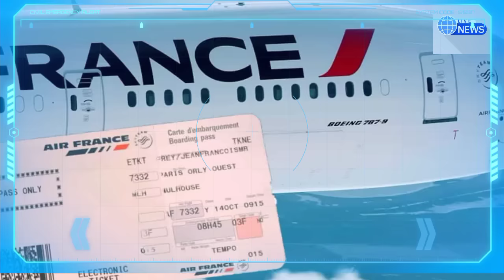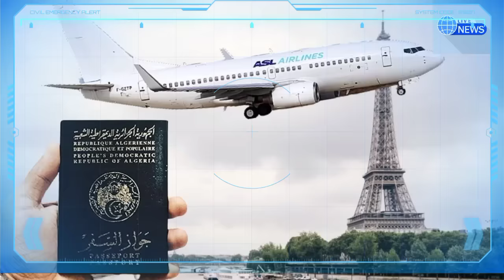Vols France - Algérie Chez Air France : une offre de dernière minute à 340 Euros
Algérie Ferries : nouvelle condition imposée aux voyageurs
l’Entreprise Nationale de Transport Maritime de Voyageurs (ENTMV)
Abdelouahab Yagoubi
Tawfiq khedim
Tawfik khedim
Algérie ferries
Traversée Algérie ferries
Corsica linea
Abdelouahab yagoubi
algérie
algerie today
abdelmadjid tebboune
France Actualité
Abedlouahab Yagoubi
Samir chaabna
Frontières
Vols,Billets d'Air Algérie
Air Algérie
Air France
Transavia
ASL Airlines
Vols Volotea
Volotea
Pass sanitaire
Pass vaccinal
Abdelouahab yagoubi
Rapatriement des Algériens bloquer à l'étranger
Algérie ferries
Corsica linea
Corsica ferries
Algérie France
France
Alitalia
Test antigénique
Pass mensuel
Corsica ferries
ASL Airlines : Promotion sur les vols France - Algérie
Vols France-Algérie : des billets moins chers chez ASL Airlines
تصريح تطعيم للمسافرين الجزائريين : هذا ما تحدده السفارة الفرنسية
جواز السفر
جواز التلقيح
تصريح التطعيم للمسافرين
أهداف مباريات اليوم
روتيني اليومي
القنوات الناقلة لمباريات
عودة الروابط البحرية
عودة الرحلات الجوية الجزائرية
تذاكر الخطوط الجوية
رحلات فرنسا الجزائر
الجزائريين العالقين في الخارج
الجزائر
عبدالمجيد تبون
المغرب
تونس
الخطوط الجوية الجزائرية
المغتربين الجزائرين
السفر الى الجزائر
فتح الحدود الجزائرية
بطاقة التطعيم
جواز السفر الصحي : ما هو مطلوب للسفر من وإلى الجزائر
جواز السفر الصحي
جواز التلقيح
جواز السفر
أيمن بن عبد الرحمن
عيسى بكاي
شروط الدخول إلى الجزائر
شروط الدخول إلى الأراضي الجزائرية
شروط السفر
فتح الحدود الجزائرية
الفتح الكلي للحدود الجزائرية
الجالية الجزائرية في الخارج
المغتربين الجزائريين
الدكتور بقاط بركاني
عيسى بكاي
تكثيف الرحلات الجوية الجزائرية
عودة الرحلات الدولية